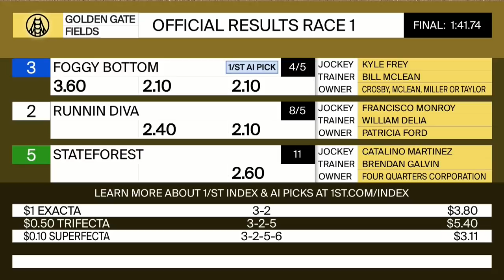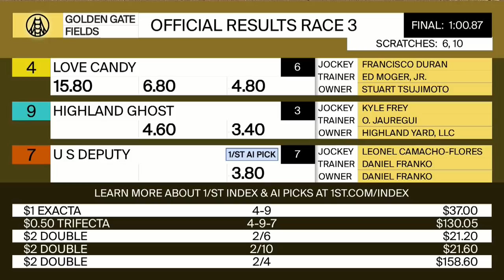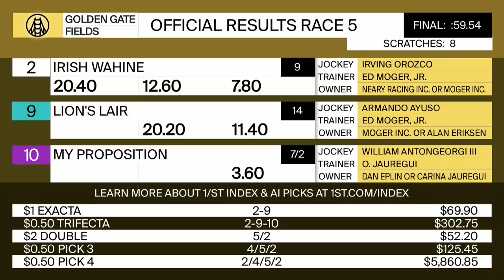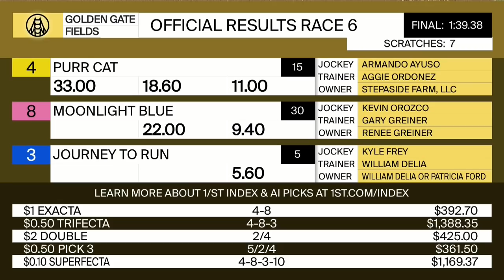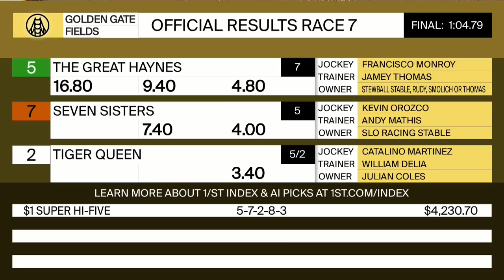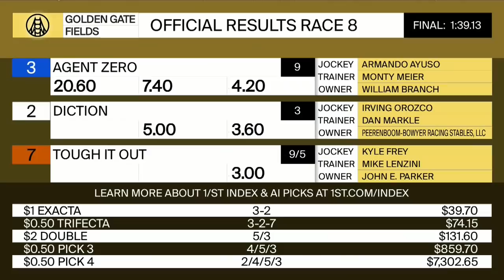Golden Gate Fields Resumen - 28 de Mayo 2021